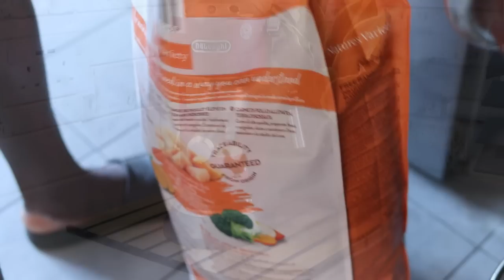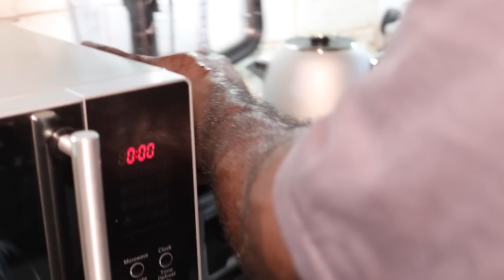Day in the Life of Bodybuilder Samson Dauda | HOSSTILE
From copious amounts of food to intense training to getting slapped by tortillas, Samson takes you through what it takes to become a 330-pound monster as he counts down the last few weeks of his off-season before he preps for the 2022 Mr. Olympia.